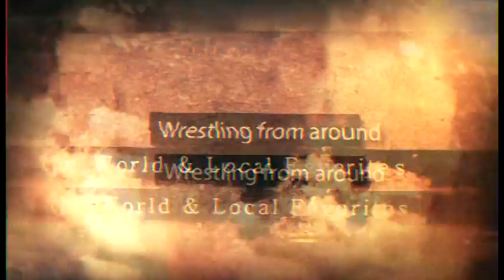New Years Knockout January 2019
You can see the rest of this iPPV at
Ohiowrestlingnetwork.com